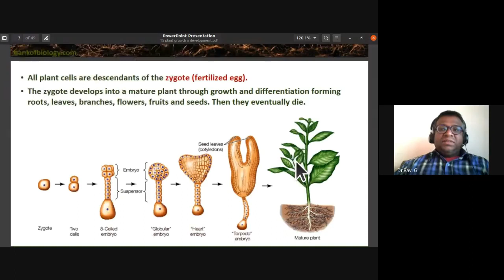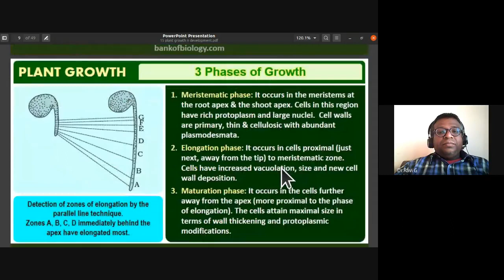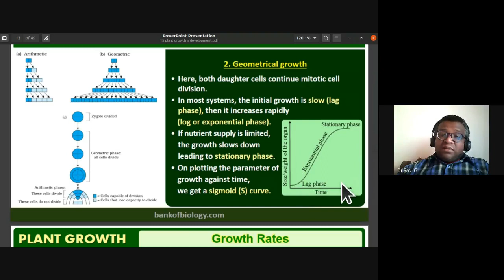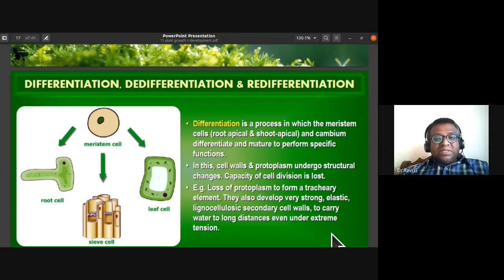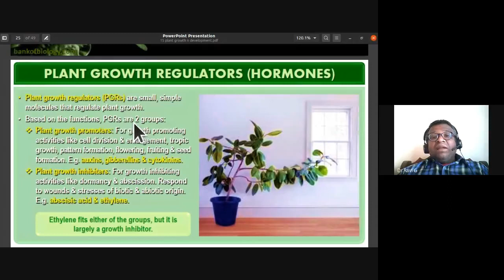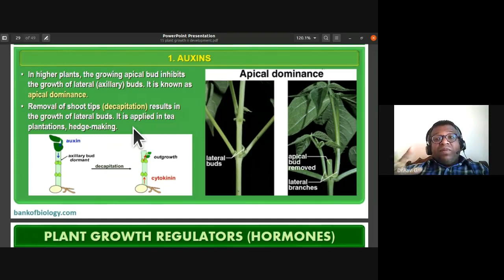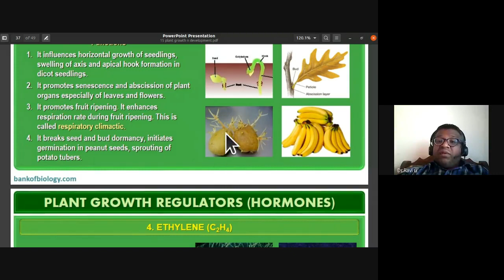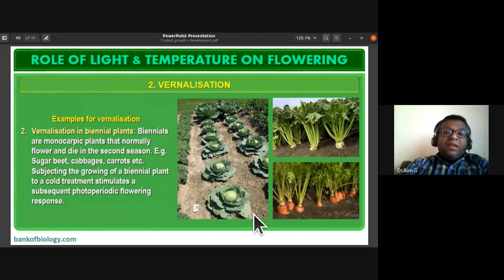Summary Plant growth development